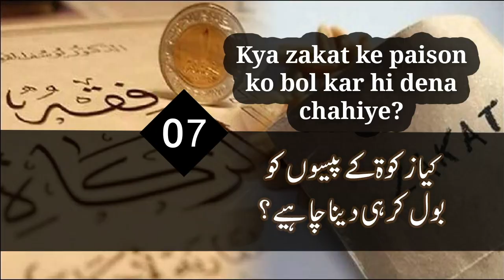7) Kya zakat ke paison ko bol kar hi dena chahiye? || Shaikh Hussain Madani | Shaikh Nooruddin Umeri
Series :  Aap ke Masail Madani Ulema ke Rubaru
Speaker : Shaikh Hussain Madani & Shaikh Nooruddin Umeri
For more details contact on : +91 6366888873